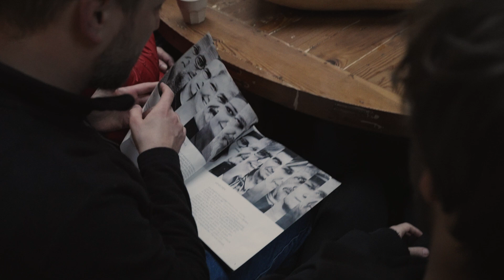Häfele Życzenia 2024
Szanowni Państwo, drodzy Przyjaciele,
Okres Świąt i Nowego Roku to wyjątkowy czas. To moment, w którym nasze myśli skupiają się na bliskich, a wspólnie spędzone chwile stają się cennym wspomnieniem na lata.

W tym czasie refleksji zachęcamy, by szczególną uwagę poświęcić tym, którzy przeżywają Święta w samotności i zmagają się z doświadczeniem wykluczenia. Osoby dotknięte bezdomnością potrzebują naszej obecności, wsparcia duchowego i praktycznej pomocy.

Niech te Święta będą okazją do odnalezienia nadziei – tej, którą możemy dzielić z każdym, kto jej potrzebuje. Działania takie jak te podejmowane przez MiserArt – przestrzeń działań twórczych i społecznych, pokazują, jak ważna jest relacja, uwalniająca ludzi z krzywdzących etykiet i otwierająca drzwi do nowego życia.

Życzymy Wam radości i ciepła przy wigilijnym stole, a Nowy Rok niech przyniesie ufność, nadzieję i pokój, który wypełni każdy dzień.
Dziękujemy, że jesteście z nami wspólnie tworząc świat pełen otwartości i wsparcia.